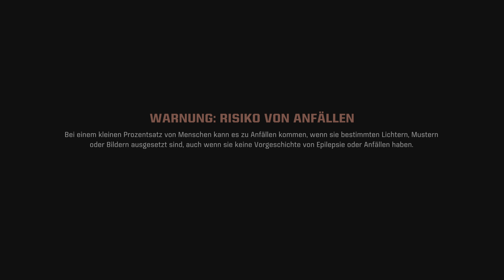Warhammer 40000: Space Marine 2 - Part 3: Die Waffen zurückerobern